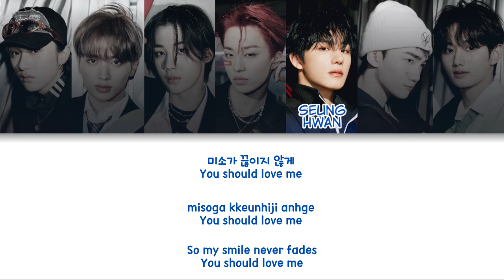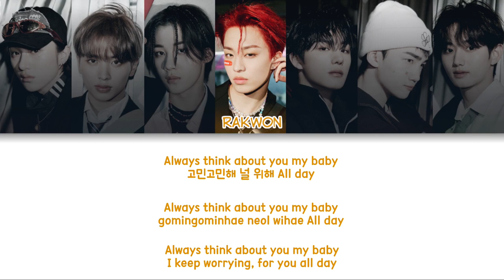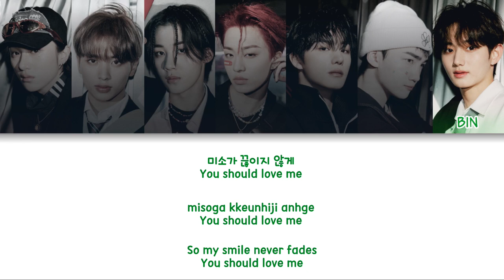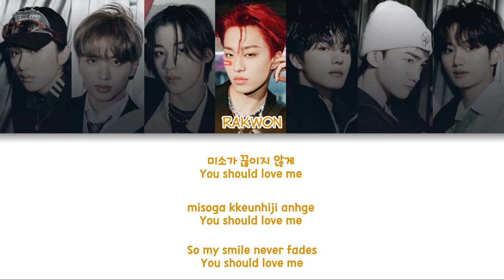ATBO(에이티비오) - 사랑해줘 (Love Me) Color Coded Lyrics (han/rom/eng)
group: ATBO(에이티비오)
album: The Beginning : 飛上
members: Junseok, Junmin, Hyunjin, Rakwon, Seunghwan, Yeonkyu, Bin
my bias: Yeonkyu

fonts used:
title: Blackbean Oneday
members names: Clementine
lyrics: 210Hayanbunpil

Junseok - Raspberry pink
Junmin - Denim blue
Hyunjin - Red
Rakwon - Yellow
Seunghwan - Primary blue
Yeonkyu - Pink
Bin - Leaf green